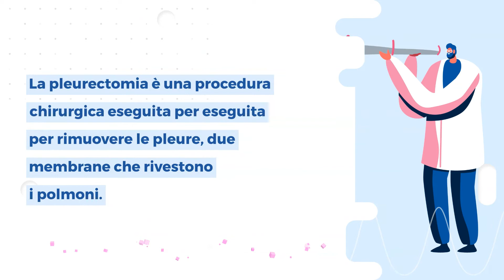Pleurectomia: in cosa consiste e quando serve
La pleurectomia (o decorticazione pleurica) è una procedura chirurgica eseguita per rimuovere le pleure, due membrane che rappresentano il rivestimento tra i polmoni e la parete toracica. Generalmente viene eseguita nei pazienti con tumori maligni a carico di questi tessuti, dopo episodi ricorrenti di collasso polmonare dovuto all’accumulo di aria tra le pleure (pneumotorace), per aiutare la superficie del polmone ad aderire alla parete toracica.